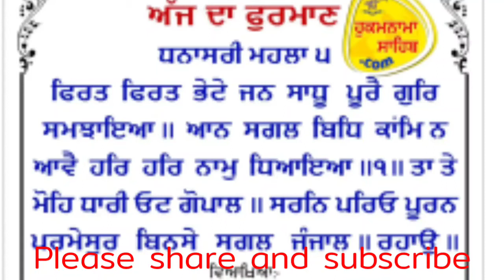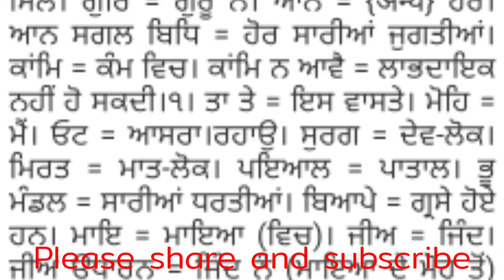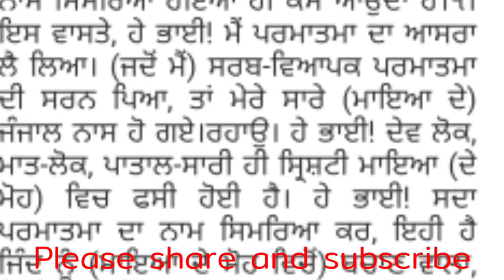ਅੱਜ ਦਾ ਹੁਕਮਨਾਮਾ ਸਾਹਿਬ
hukamnama darbar sahib sri amritsar sahib,
aaj da hukamnama sahib,
ajj da hukamnama sahib,
darbar sahib da hukamnama,
sri darbar sahib da hukamnama,
amritsar harmandir sahib da hukamnama,
hukamnama sahib from darbar sahib amritsar today in punjabi,
hukamnama sahib from darbar sahib,
hukamnama sahib from golden temple,
hukamnama from bangla sahib today,
hukamnama from hazur sahib,
hukamnama from hazur sahib today,
hukamnama sahib golden temple,
guru granth sahib hukamnama,
hukamnama gurudwara bangla sahib,
hukamnama sis ganj sahib,
hukamnama sahib. com,
hukamnama sahib ji today,
guru granth sahib ji hukamnama,
hukamnama sri darbar sahib ji,
hukamnama sri darbar sahib ji today,
hukamnama sri harmandir sahib ji,
hukamnama katha manji sahib today,
hukamnama katha manji sahib,
hukamnama sri darbar sahib today katha,
hukamnama katha manji sahib amritsar,
darbar sahib hukamnama katha,
hukamnama katha darbar sahib amritsar,
hukamnama sri harmandir sahib live,
hukamnama nankana sahib today,
harmandir sahib hukamnama vyakhya,
darbar sahib hukamnama vyakhya,
hukamnama sri darbar sahib yesterday,
hukamnama sahib 25 june 2020,
hukamnama sahib 21 may 2020,
9 july hukamnama darbar sahib